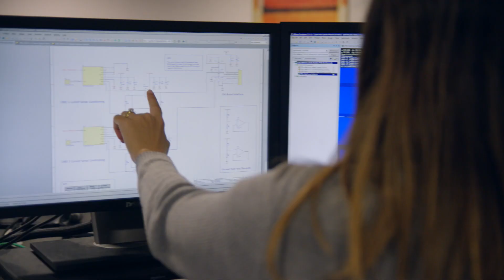Electric & hybrid vehicle development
We have developed our own DC-DC converter for electric and hybrid vehicles and have the capability to take EV programmes from concept to production.